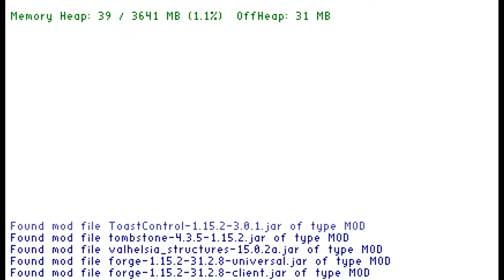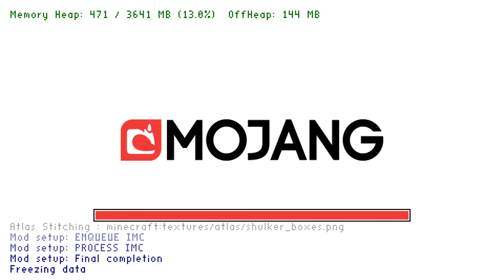Minecolonies - Let's Play with the Devs